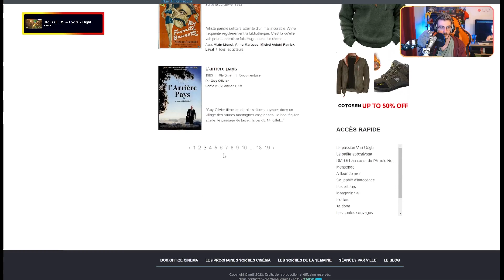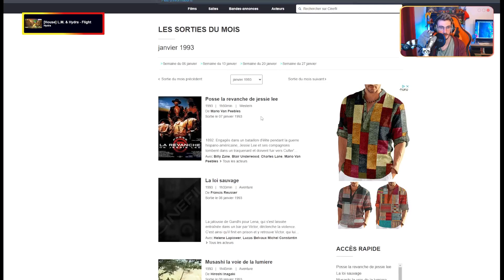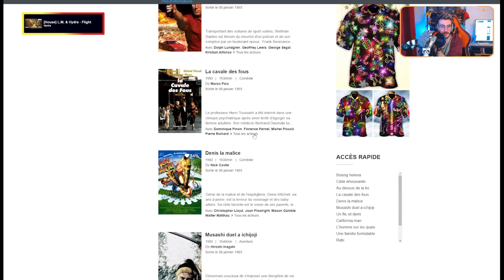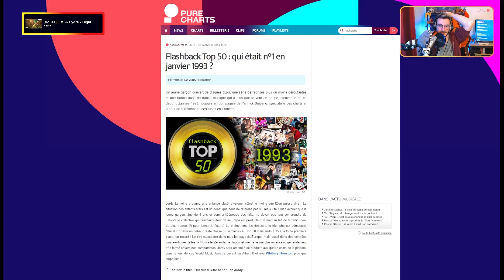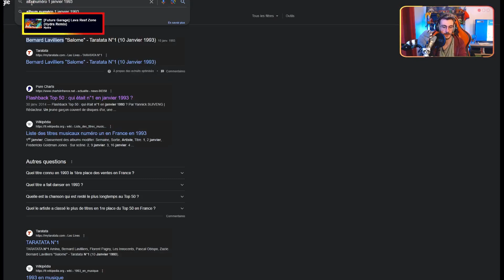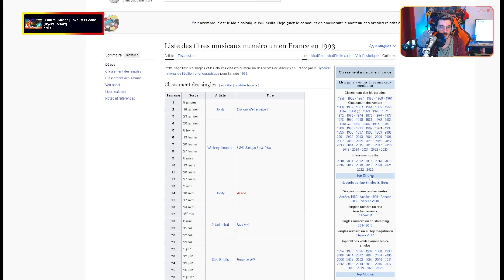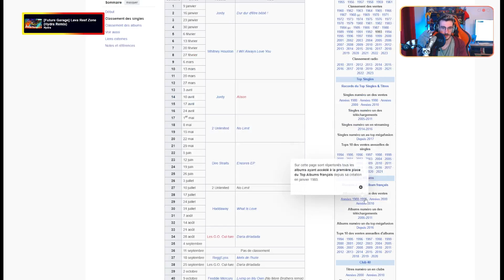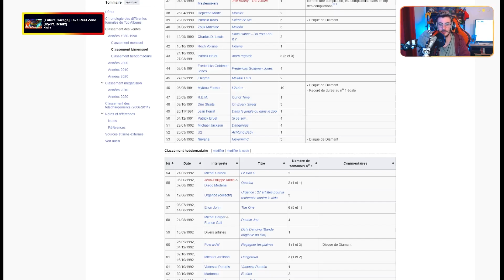Pourquoi les STATS sur les réseaux sont full TOXIQUES ! (27/11/2023)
ALLO ??

On parle des stats sur Twitch et de l'impact hyper toxique qu'elles ont sur les créateurs et créatrices de contenu. C'est passionnant je trouve !
Des bisous.